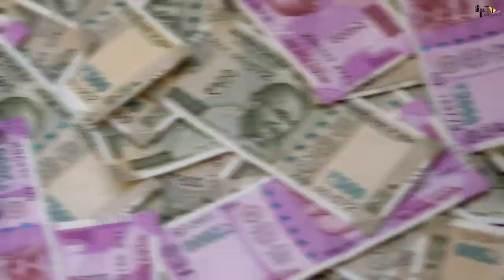Pushpa 2 | 30 Interesting Facts | Allu Arjun | Rashmika Mandanna | Sukumar | Vijay Sethupathi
Here are some of the most interesting and hidden facts about the movie Pushpa: The Rise starring Allu Arjun, Rashmika Mandanna, Fahadh Faasil; directed by Sukumar.

0:00 Intro
1:53 Kyun 2022 mai nahi ho sakti Pushpa 2 release?
2:15 Kinte dino mai hogi Pushpa 2 ki shooting?

Pushpa: The Rise – Part 01 is a 2021 Indian Telugu-language action drama film written and directed by Sukumar. Produced by Mythri Movie Makers in association with Muttamsetty Media, it stars Allu Arjun as the titular character alongside Fahadh Faasil (in his Telugu debut) and Rashmika Mandanna while Jagadeesh Prathap Bandari, Sunil, Rao Ramesh, Dhananjaya, Anasuya Bharadwaj, Ajay and Ajay Ghosh play supporting roles. The first of two cinematic parts, the film depicts the rise of a coolie in the smuggling syndicate of red sanders, a rare wood that grows only in the Seshachalam Hills of Andhra Pradesh state.

Devi Sri Prasad composed the film's score and soundtrack while the cinematography and editing are performed by Miroslaw Kuba Brozek and Karthika Srinivas–Ruben respectively. The Rise was released on 17 December 2021 in Telugu along with dubbed versions in Malayalam, Tamil, Kannada, and Hindi languages.[6][7] The film received mixed reviews from critics with praise for Allu's performance and characterisation, action sequences, direction and score but criticised the screenplay, runtime and climax. The Rise is commercially successful, grossing est. ₹342 crore at the box office. The film emerged as the highest-grossing Indian film in 2021, and ranks among the highest-grossing Telugu films of all time. It's second part titled Pushpa 2: The Rule is scheduled to commence production in April 2022.
Pushpa is an upcoming Indian Telugu-language action thriller film written and directed by Sukumar. Produced by Naveen Yerneni and Y. Ravi Shankar of Mythri Movie Makers in association with Muttamsetty Media, the film stars Allu Arjun, Fahadh Faasil and Rashmika Mandanna

Must watch -

Anchor- Ronav
Writer- Manisha Jain
Editor- Swastik
Uploaded by Sukanya
gd-shiva